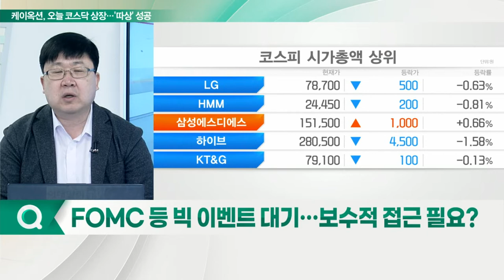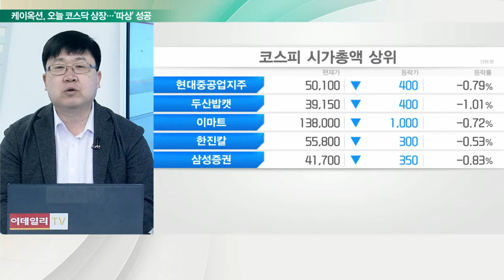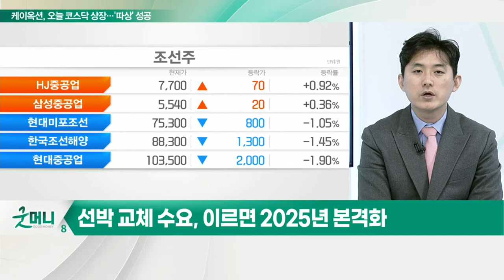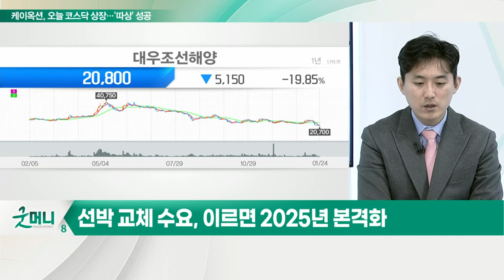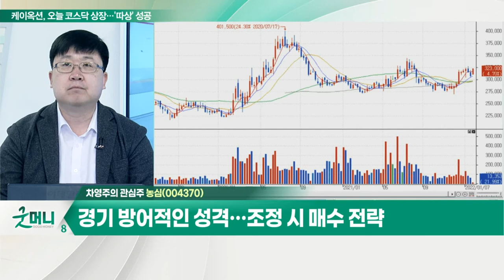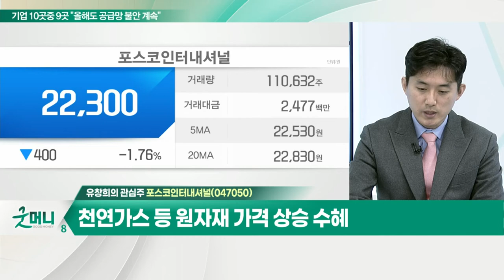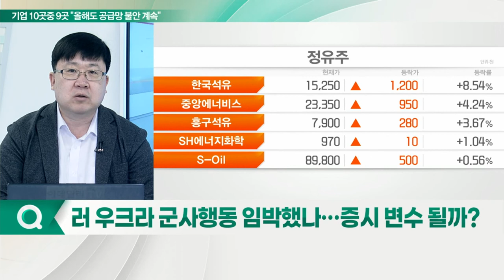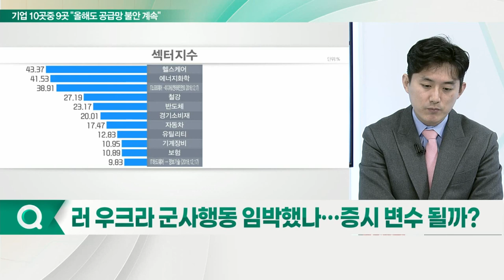농심... 가격 인상 효과 본격적인 반영 / 포스코인터내셔널... 천연가스 등 원자재 가격 상승 수혜_개장 관심주 (20220124)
Q. FOMC 등 빅 이벤트 대기… 보수적 접근 필요?
- 美 FOMC 회의가 시장 방향성 결정
- 주가 횡보 예상… 보수적 전략 필요

Q. 조선주, 경기회복 속 수주 증가 기대?
- 기술 성장주, 고밸류 금리 상승기에 부담
- 선박 교체 수요, 이르면 2025년 본격화
- 후판 가격 하향 안정화… 수익성 개선 가능성
- 조선주, 고부가 및 친환경 관련 수주 증가 기대
- 현대미포조선, HSD엔진, 한국카본 등 관심

농심(004370)
- 가격 인상 효과 본격적인 반영
- 경기 방어적인 성격… 조정 시 매수 전략

- 천연가스 등 원자재 가격 상승 수혜
- 글로벌 경기회복, 전 사업 부문 고른 성장
- 전기차 부품 구동모터코아 매출 증가